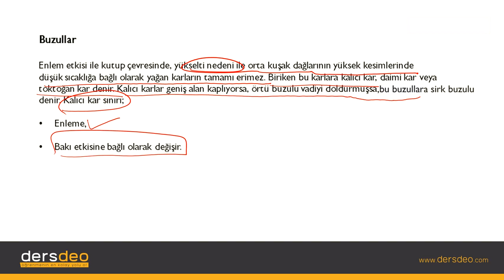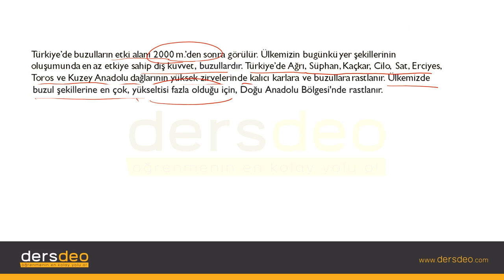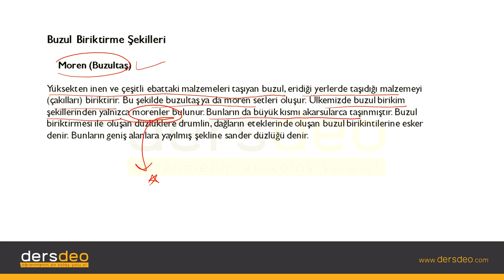Coğrafya, Dış Kuvvetler, Buzullar #14